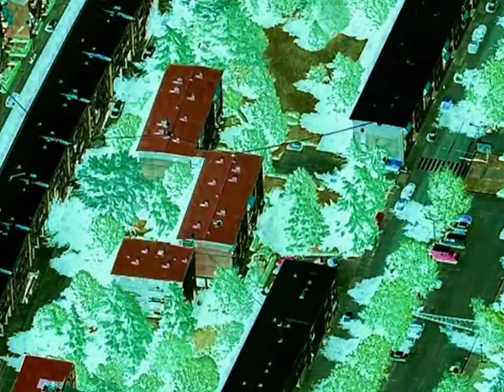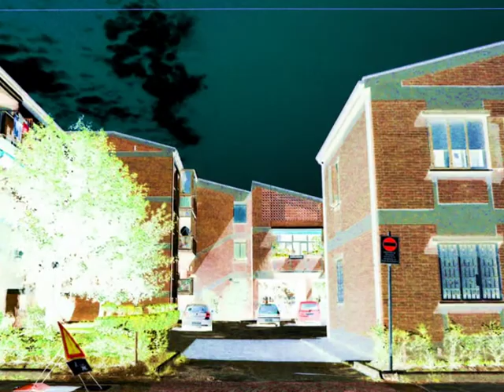FANTASMI A BOLOGNA - Abitare è un diritto